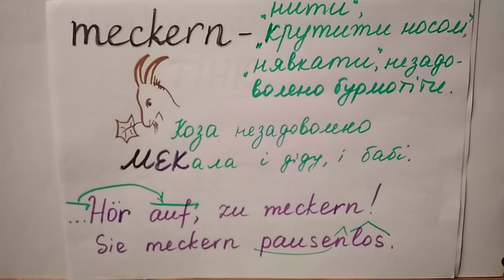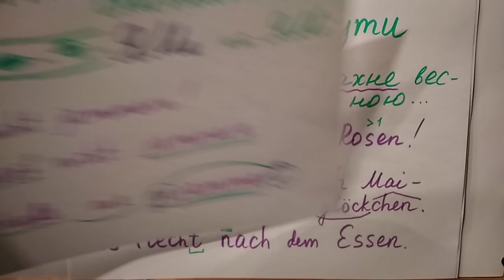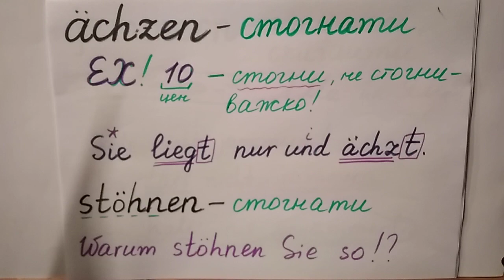Stinken - смердіти , riechen - пахнути, ächzen - стогнати, aufhören - перестати...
Stinken - смердіти, riechen - пахнути, jammern - жалітися , meckern - нити, ächzen - охкати, stöhnen - стогнати , murmeln - бурмотіти - дієслова, що треба буде знати опікунам😰😕😫😵😱😤! Запам'ятовування за допомогою ейдетики! Уявляємо картинку зі словом і надовго його завантажуємо в свій "комп'ютер"😇!